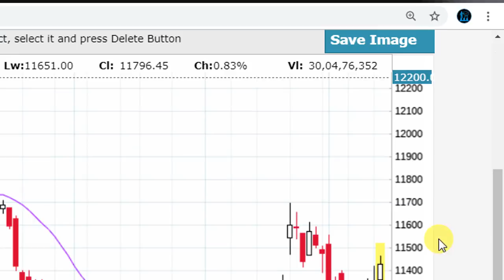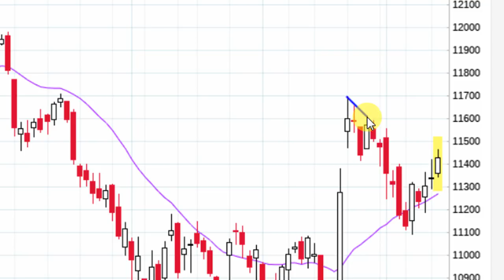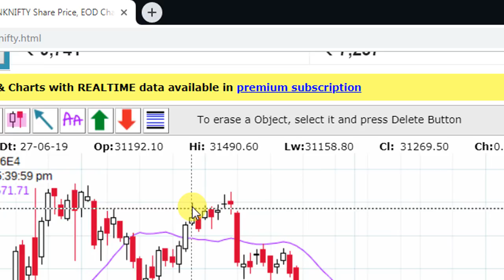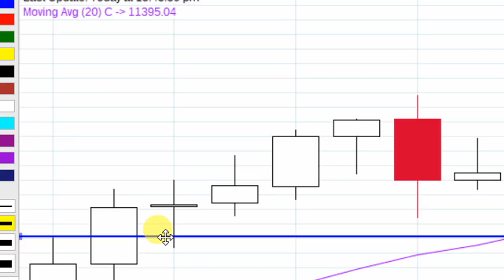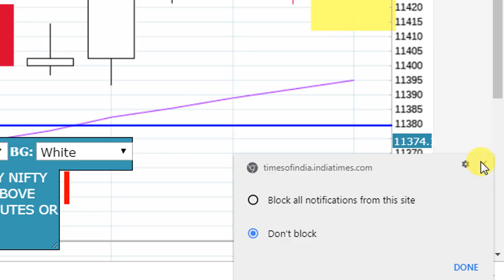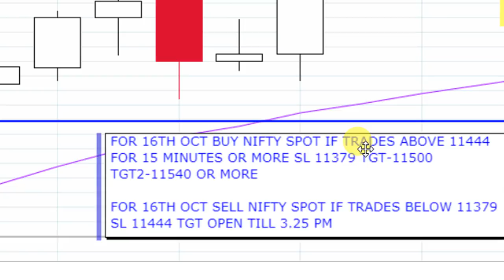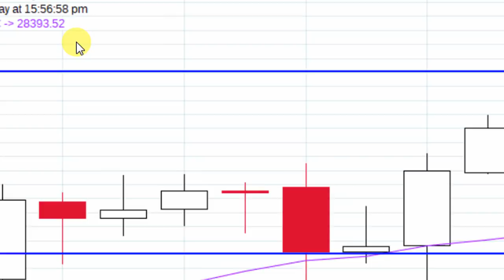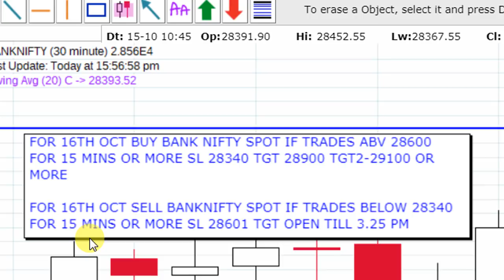NIFTY AND BANK NIFTY SPOT ANALYSED FOR 16TH OCTOBER AT 3 45 PM